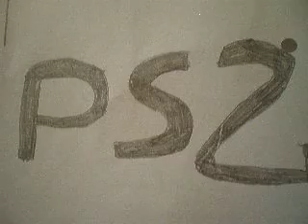vote for a DDRMAX2 Dance Dance Revolution